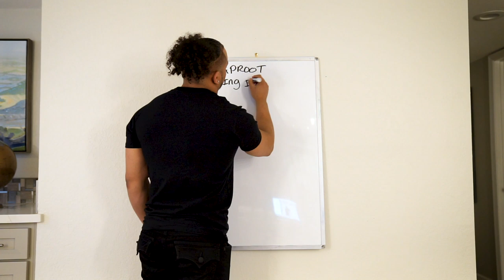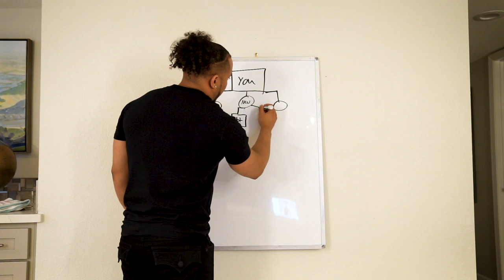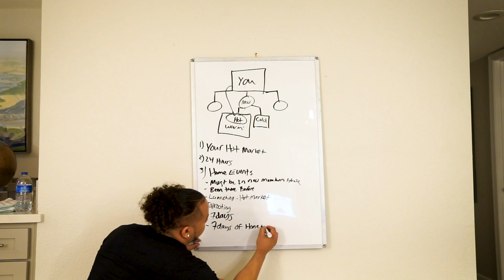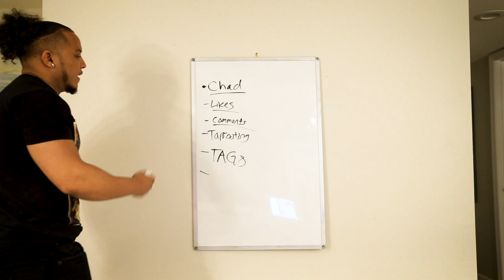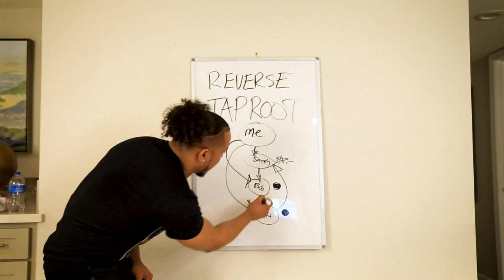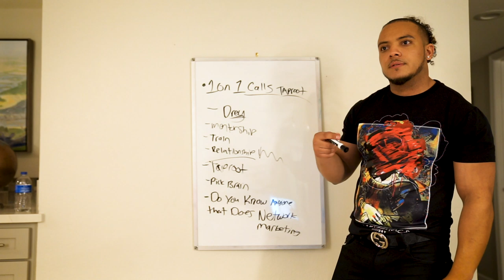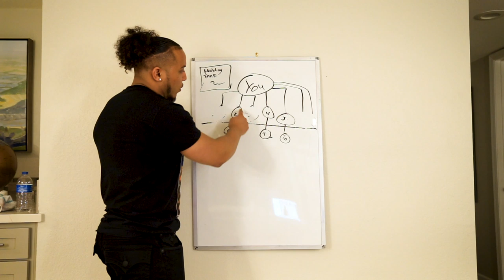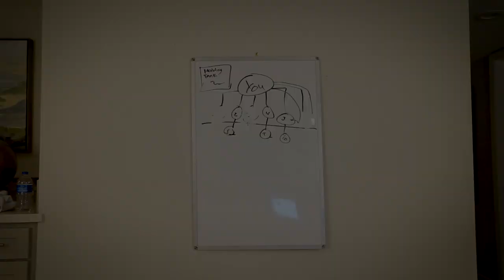THE GIFT OF TAP ROOTING - Cash Cartier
If you truly want to take your business to the next level, then this is the the training for you. Chairman 50 Cash Cartier goes over the power of tap rooting. Tap rooting is a MUST when it comes to growing your network marketing / MLM business.

Tap rooting is how you grow your business at a rapid pace and create massive amounts of momentum. When you couple tap rooting with phase 1 ( personally recruiting) it creates the perfect storm within your organization.

IML / IM MASTERY ACADEMY / IMARKETSLIVE / IM ACADEMY